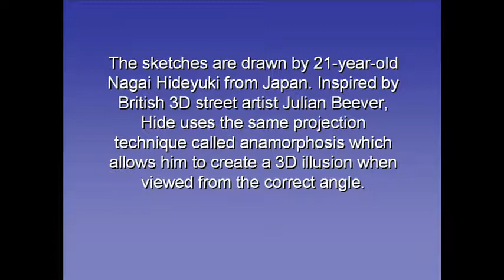3DArt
Anamorphic art sketches